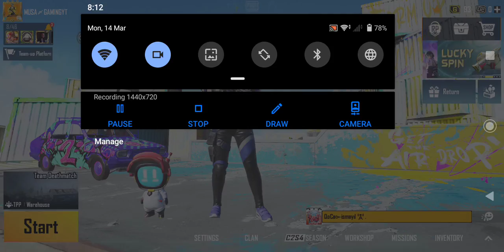M24 ONLY SOLO VS DUO VERY INTENSE MATCH 🔥 | 1v2 M24 TDM MATCH | PUBG MOBILE! FULL HEAVY GAME PLAY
PUBG CHARACTER ID - 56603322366 GameDEVICE - SONY XPERIA RZ3, GRAPHICS:- Smooth & Extreme/ CONTROLS - 4 Fingers Claw + Gyroscope (always on)

 Android Gamer ©

🛃 If you are the developer or the owner of the game and want me to delete the video on my channel please e-mail me ASAP, I will respond within 24 hours or less. There is never a need to strike a video down when you can get it removed within the same day and keep the channel and yourself happy Email
1v1 m24 challenge,
1v1 m24 challenge with basha op
619  basha VS moosa m24 room
m24 room challenge,
m24 room pubg mobile,
m24 room 1v1,
m24 room tdm,
m24 room 1 vs 4,
m24 room match,
m24 vs m24 room ahmad,
antaryami m24 room,
abode room m24,
anonymous m24 room,
m24 room bgmi,
m24 best room,
m24 1vs1 room bhai gamer,
bgmi m24 room gameplay,
bgmi m24 room tricks,
m24 room card,
m24 room card 11,
m24 room card pubg mobile,
m24 custom room live,
m24 tdm room challenge,
pubg m24 room card,
1v1 m24 room challenge,
dynamo m24 room,
m24 room gameplay,
m24 tdm room gameplay,
pubg m24 room gameplay,
m24 hacker room,
m24 room in pubg,
m24 in room,
m24 tricks in room,
m24 tips in room,
ipad m24 room,
jonathan m24 room,
jaguar m24 room,
m24 room king,
m24 ka room,
m24 room 47 khalifa,
m24 se rom kaise khele,
pubg room m24 king,
kaku m24 room,
m24 room live,
levinho m24 room,
lizzo m24 room,
m24 room match 1 vs 4,
m24 room match with my best teacher shaniii pubg mobile,
m24 room match 1 vs 1,
m24 room match tricks tamil,
m24 room match tamil,
m24 room noob prank,
tdm pubg m24 only room,
m24 room pubg,
m24 room practice,
panda m24 room,
pubg m24 room 1v1,
rich m24 room,
m24 room setting,
m24 room status,
m24 sniper room,
m24 se room,
m24 sniping room,
pubg room m24 settings,
pubg room m24 song,
m24 room tips,
m24 room thumbnail,
m24 room video,
pubg m24 room video,
room m24 vs m24,
1v1 friendly tdm m24 room with,
room m24 1v1 tricks,
pubg room m24 1v4,
dynamo m24 tdm room 1v1,
1 vs 4 m24 room,
1 vs 1 room m24